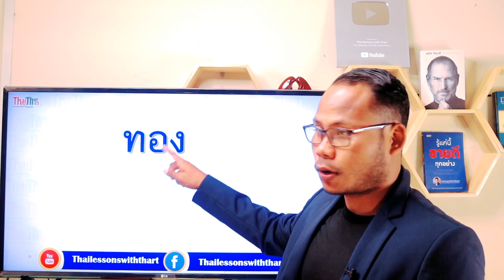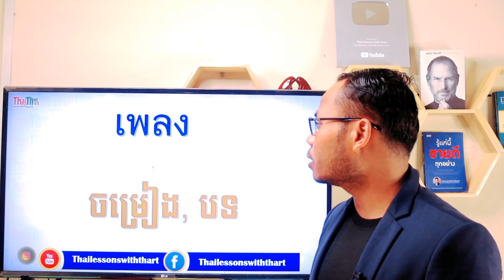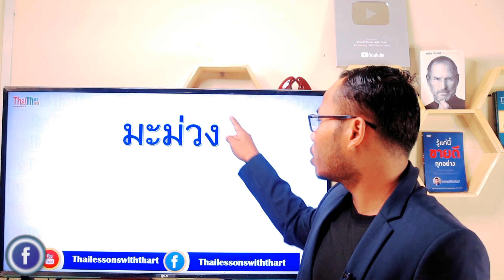Study Thai, How to use แม่ กง |THAILESSONSWITHTHART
Thanks.